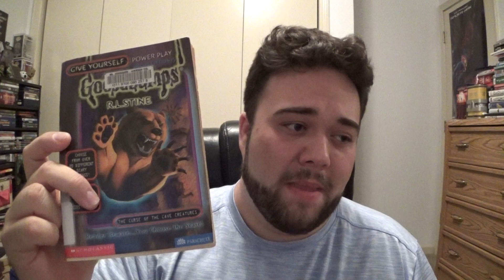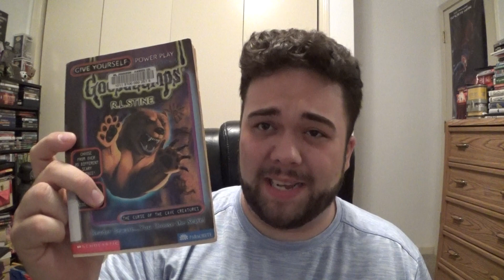Give Yourself Goosebumps: Special Edition #5: The Curse Of The Cave Creatures - Book Review